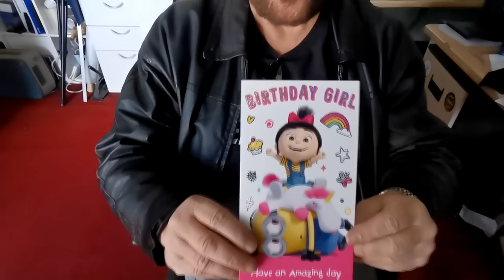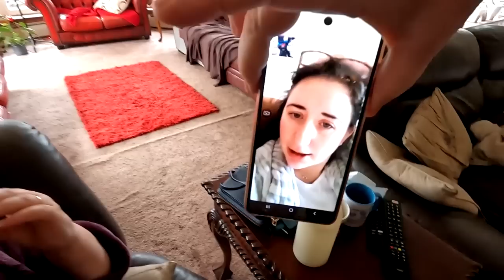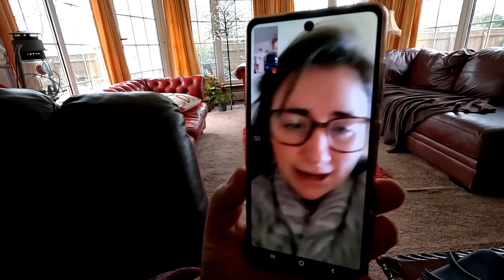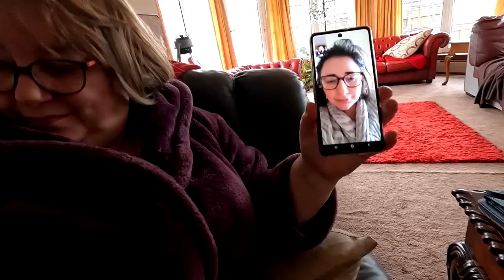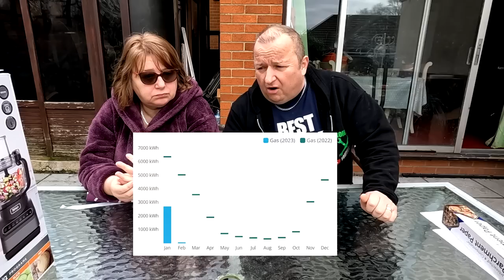A Cafe Breakfast and 50,000 People to Thank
It's Lee Van Camps birthday so I treat him to a breakfast at the Ragged Apron Cafe in Woodhall Spa. We get some lovely gifts from our subscribers and thank all of you for our 50,000 subs.

2 pack air fryer racks